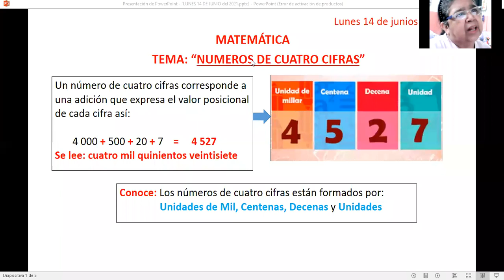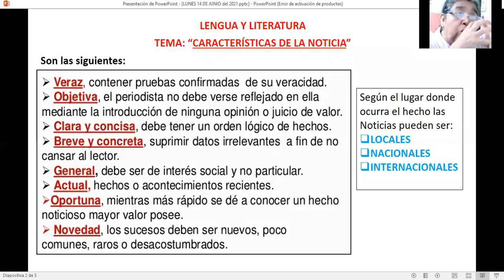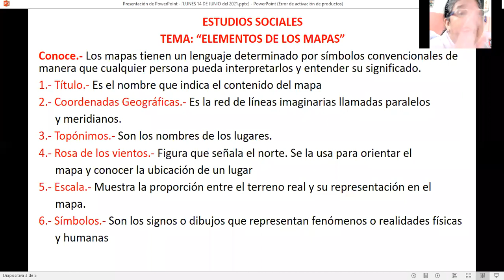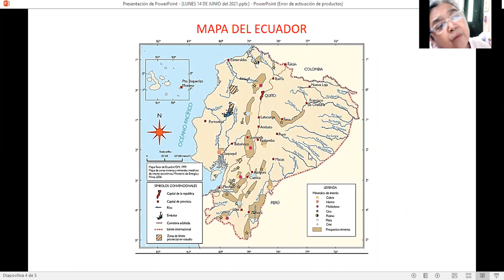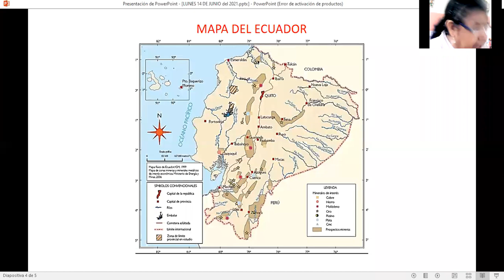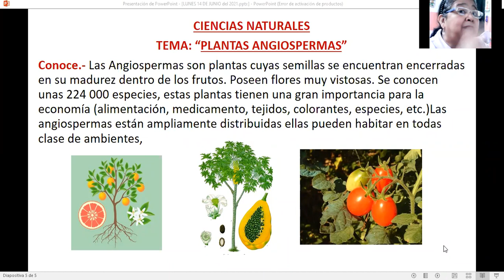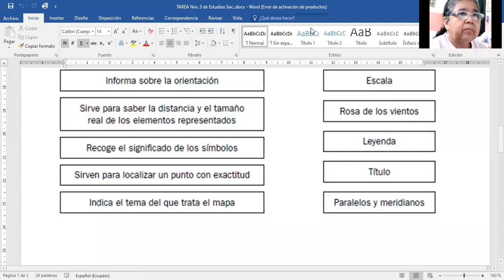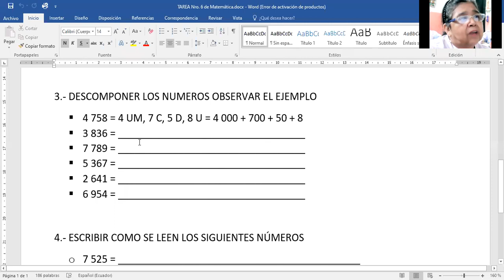Clases de Matemática, Lenguaje, Estudios Sociales, Ciencias Naturales y Tareas